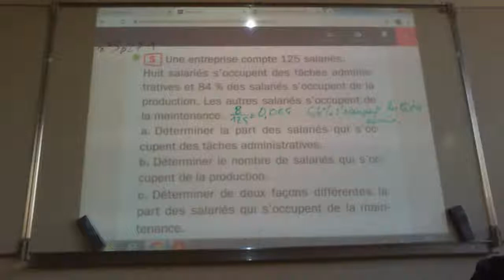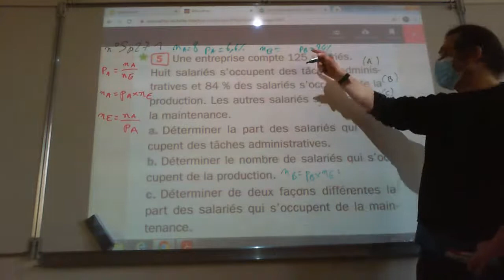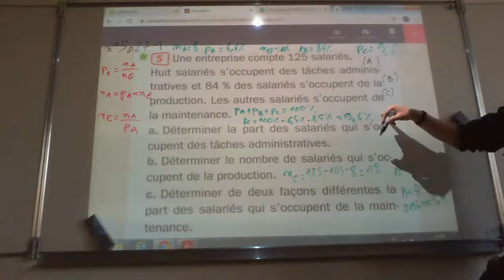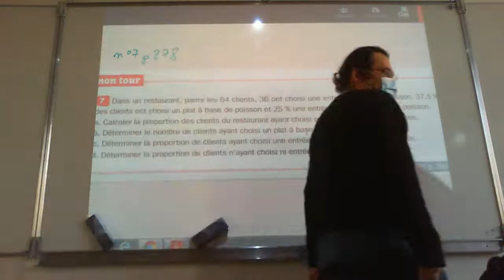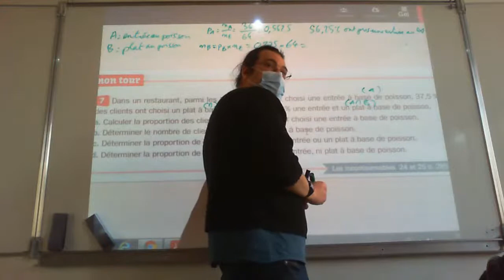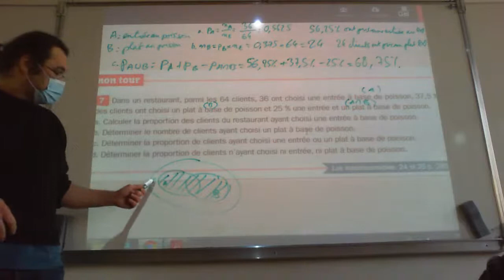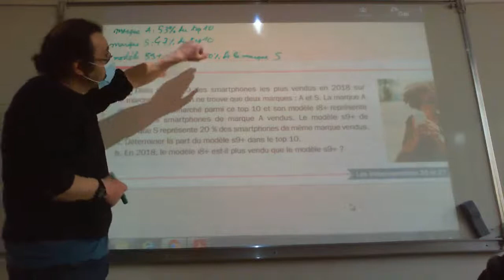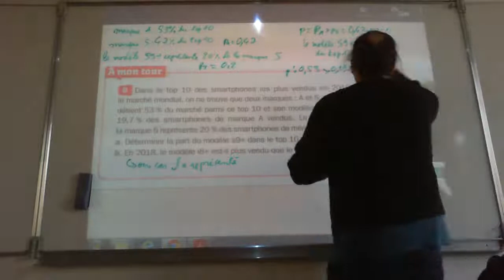Mercredi 3 mars 9h30 - 2C - Exercices sur les pourcentages